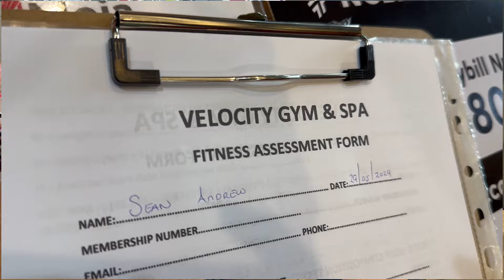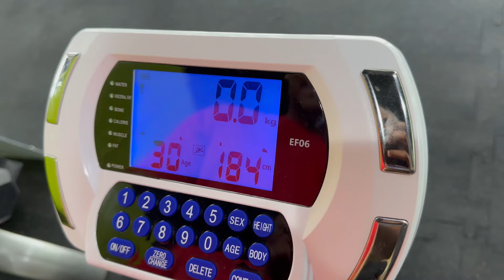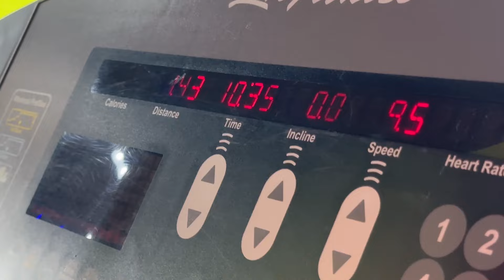The GYM is NOT as easy as it looks!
I decided to push myself to the limit with a tough fitness assessment, and let me tell you—it wasn't easy! From sweating it out to struggling through every test, I faced some real challenges. Can I handle it or will I fall short?